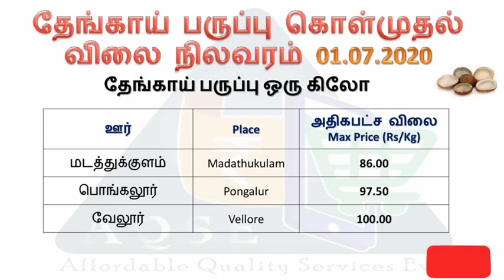இன்றைய கொப்பரை தேங்காய் விலை | இன்றைய தேங்காய் விலை 01.07.2020 | Coconut price | Copra Price today